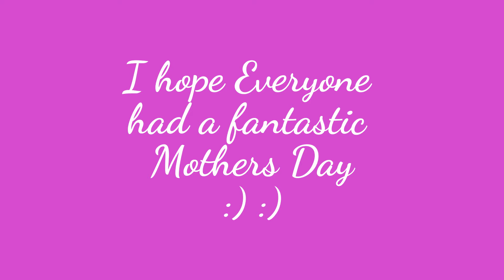MIML | Mothers Day | May 13 & 14 2017